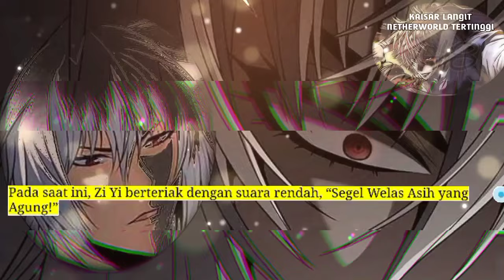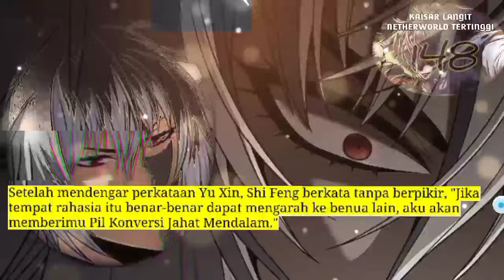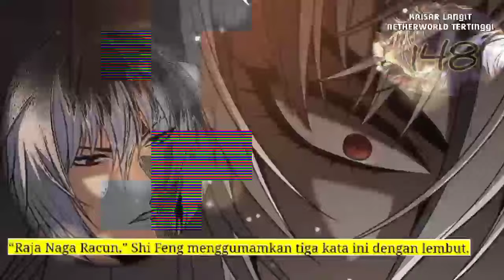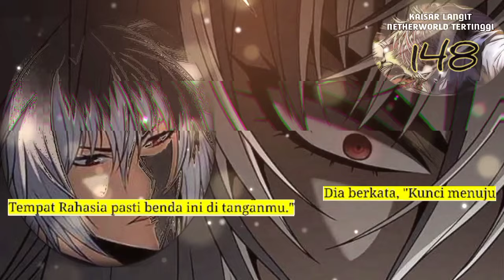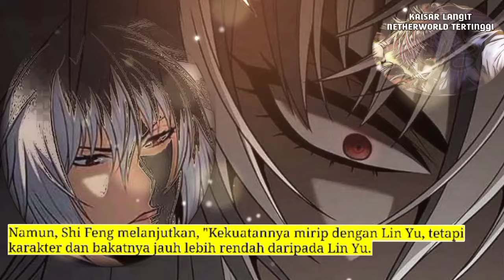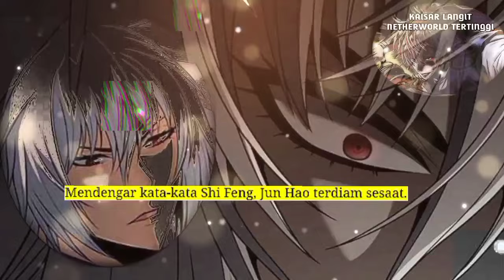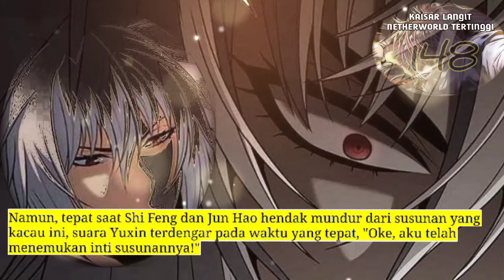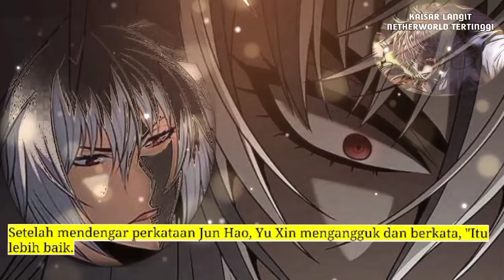Kaisar Langit Netherworld Tertinggi season 148